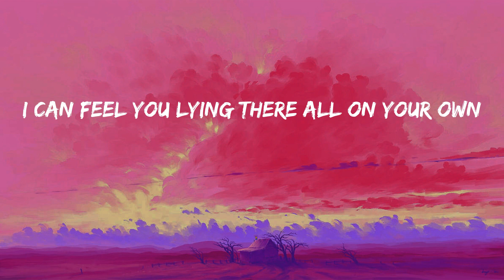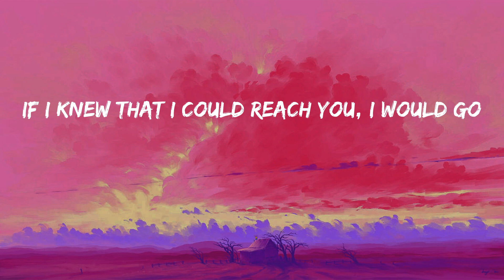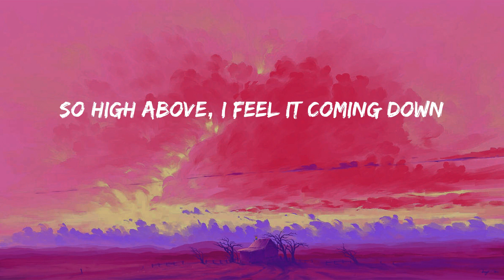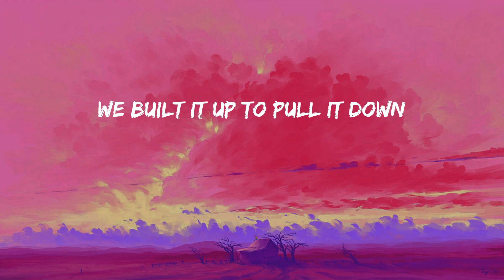Atlantis - Seafret (Lyrics)